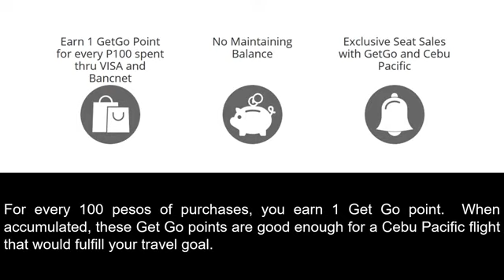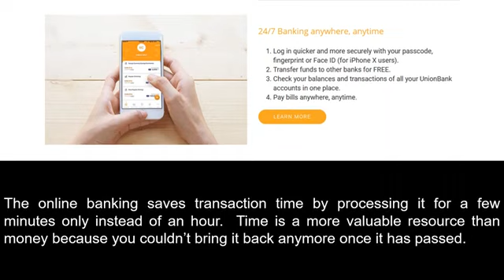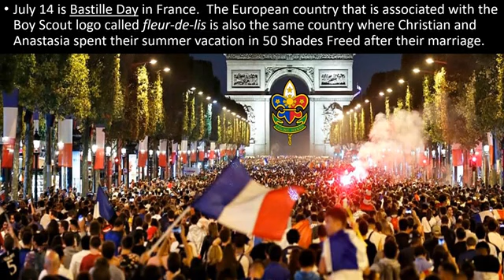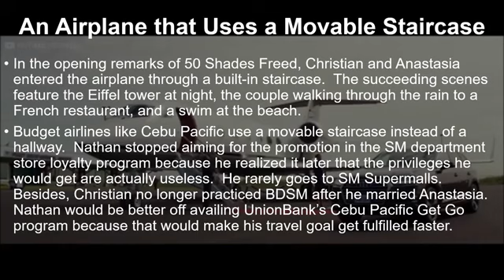50 Shades Darker: Cebu Pacific GetGo travel program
Desperate Filipino to travel after the crisis?  Introducing, the first debit card that offers a travel program that some credit cards have.